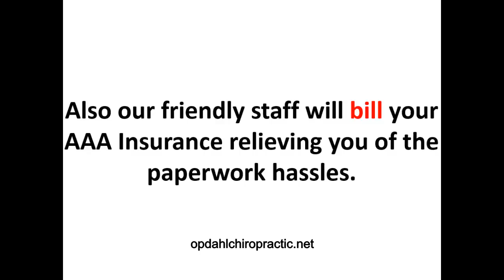AAA Insurance — Opdahl Chiropractic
Battle Ground Washington Chiropractor who accepts AAA Insurance